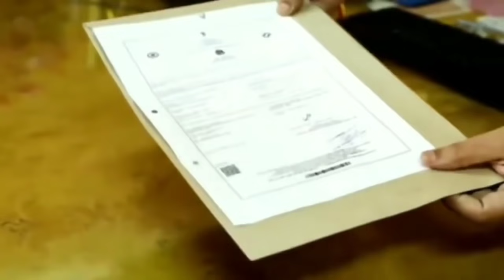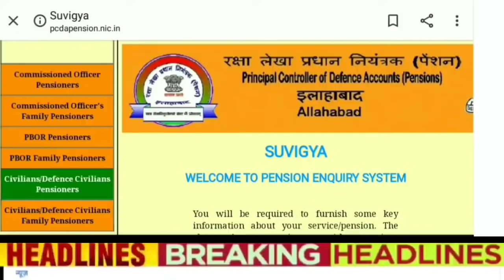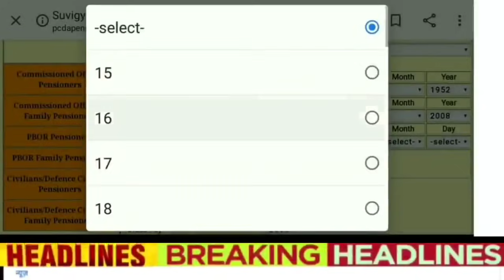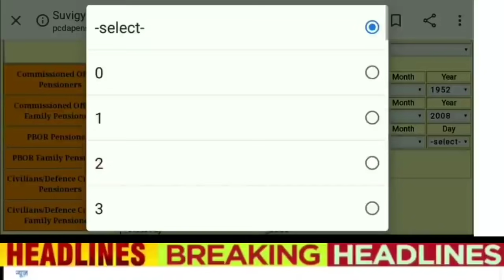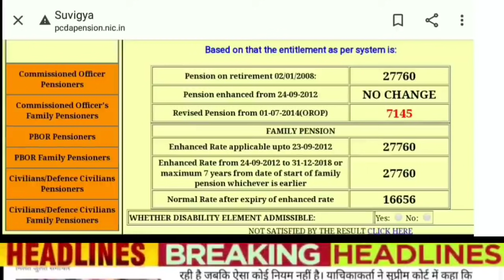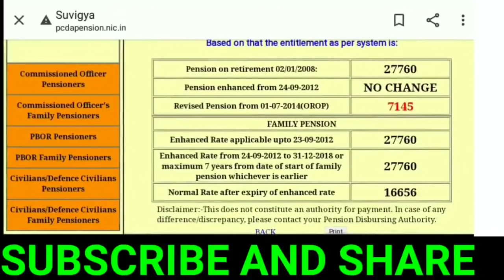पेंशनर_फैमिली पेंशनर की पेंशन रिविजन पर आ गया नया अपडेट!हर पेंशनधारक जरूर देखें लाइव।